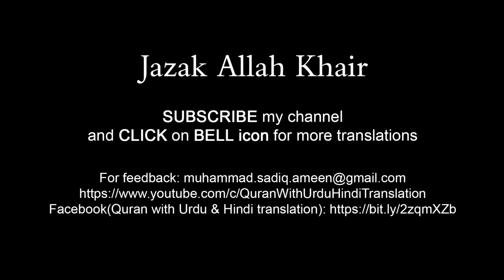Surah Waqiah with Urdu translation | Best Tilawat | Quran with Urdu Hindi Translation | Episode 06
Beautiful recitation of Surah Al Waqiah with Urdu translation, episode 06 full. Edit&vfghjnArtist: M Sadiq

Your query:
surah waqiah with urdu tarjuma
surah waqiah with urdu translation qari abdul basit
surah waqiah with urdu translation mishary rashid alafasy
surah waqiah with urdu translation sudais
surah waqiah with urdu translation qari sadaqat ali
surah waqiah with urdu translation full qari abdul basit
surah waqiah with urdu translation tafseer
surah waqiah with urdu translation beautiful voice
surah waqiah with urdu translation only
surah waqiah with urdu translation kanzul iman
surah waqiah with urdu translation qari obaid ur rehman
surah waqiah with urdu translation dr israr
surah waqiah with urdu subtitles